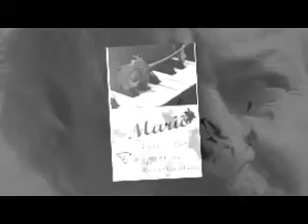IO NON PIANGO - Cover - Mario Cristini (Macri00)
Compositori: F. Califano / F. Del Giudice - Anno 1977
CALIFANO è un artista dal talento di indole sincera e cristallina. Ha la capacità di raccontare, descrivere, fotografare determinati sentimenti e certe sensazioni, profondissime, il tutto con la assoluta semplicità del vero fuoriclasse.
Video non a scopo di lucro. Tutti i diritti riservati ai legittimi proprietari.